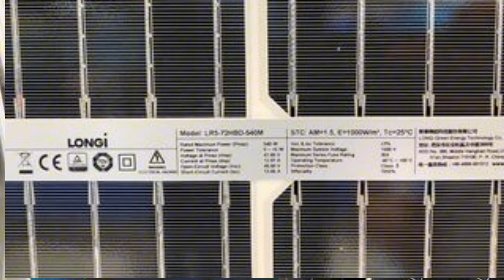solar panel price today / solar panels new technology 2024 / solar panels rate today / Zs Traders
In this video of Solar Panel Rates Today Pakistan, we will provide you information about the new prices of all the solar panels companies.  Also in this video we will guide you that which are the five top quality solar panel companies in Pakistan, if you buy the solar panels of these companies, they will last for a long time. The video is going to be good.

solar panel ral
solar panel rate
solar panel rate today
solar panel rates in pakistan
solar panel rawalpindi
solar panel rates in karachi
solar panel rates in pakistan today
solar panel rates in lahore
solar panel rate update
solar panel rate 2024
solar panel raat wala
solar panels price
solar panels price today
pakistan
solar panels price in pakistan
solar panels price in karachi
solar panels price in lahore
2023
solar panels price in peshawar
2024
solar panels price in rawalpindi
solar panels price in karachi today
solar panel
solar panel price in
pakistan 2024 today
today
solar panel price
solar panel scheme government
solar panel new technology 2024